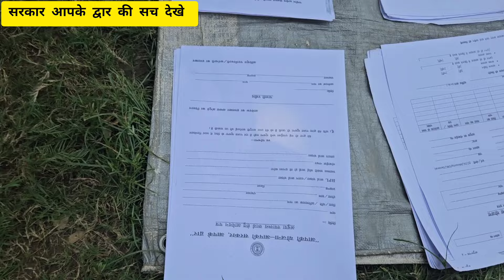सरकार आपके द्वार में क्या मिलेगा लाभ 🤔 || हेमंत सोरेन की योजना कितनी है धरातल में